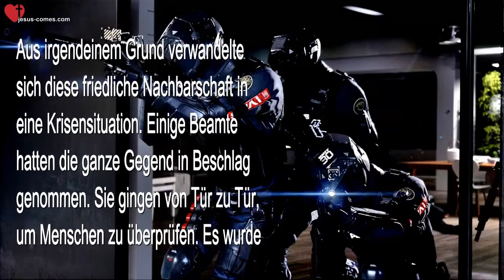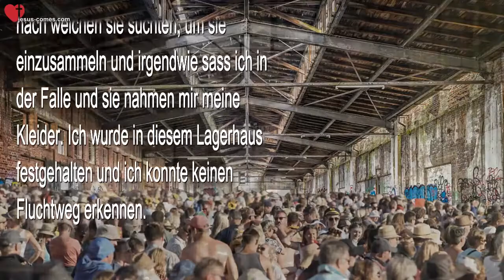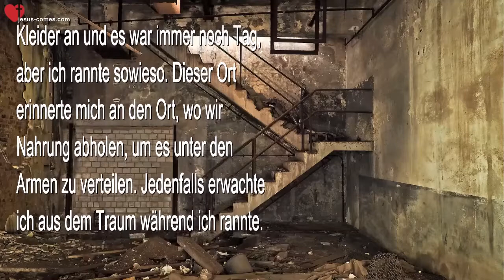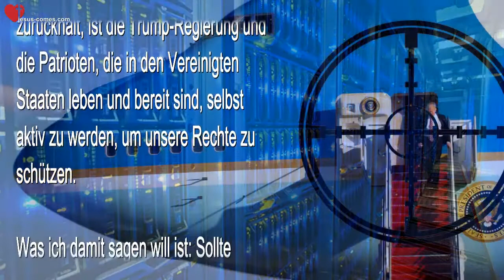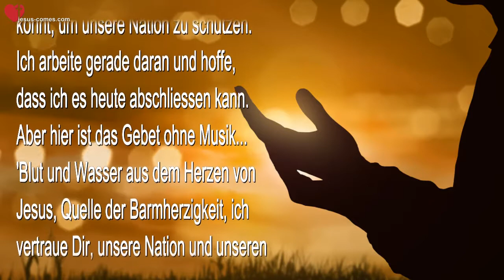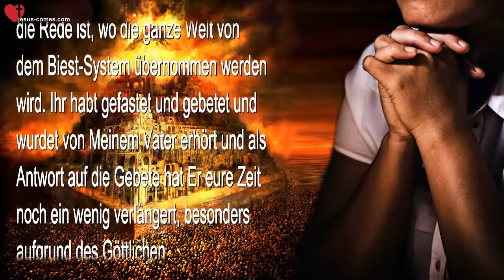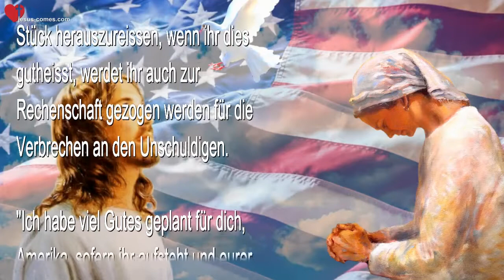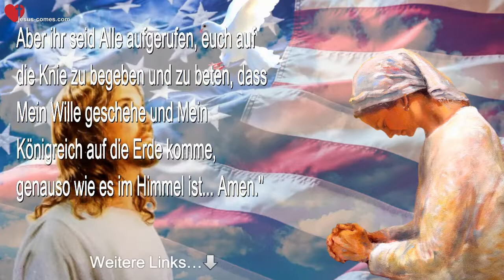Ihr steht am Abgrund Eure Welt war noch nie in einer prekäreren Lage ❤️ Warnung von Jesus Christus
Ihr steht am Abgrund... Eure Welt war noch nie in einer prekäreren Lage

15. Oktober 2020 - Schwester Clare's Alptraum & Worte von Jesus

(Clare) Möge der Friede des Herrn mit euch sein, Herzbewohner. Ich möchte einen Traum mit euch teilen, nein eigentlich sollte ich Alptraum sagen. Er begann gerade bevor ich aufwachte und jene Träume tragen meistens die Signatur des Heiligen Geistes, was bei diesem Traum der Fall war.

Ich war in einem Industriegebiet einer Stadt, wo es Lagerhäuser gab. Es sah alt und runtergekommen aus. Es gab alte Fabriken, Felder und auch Wohngebäude sowie auch modernere Fabrikgebäude, wie ihr sie in einer grösseren Stadt sehen würdet. Die ganze Gegend war irgendwie heruntergekommen.

Wie auch immer, Ezekiel und ich lebten in einer kleinen Wohnung. Es erinnerte mich an eine alte Gegend in Chicago mit verschiedenen Reihen von dreistöckigen Gebäuden, wo jede Etage an jemand Anderen vermietet war.

Aus irgendeinem Grund verwandelte sich diese friedliche Nachbarschaft in eine Krisensituation. Einige Beamte hatten die ganze Gegend in Beschlag genommen. Sie gingen von Tür zu Tür, um Menschen zu überprüfen. Es wurde klar, dass sie Menschen im mittleren Alter und Pensionierte festnahmen, Grossmütter und Grossväter und Alle, die irgendwelche Beschwerden hatten.

Ich fiel eindeutig in die Kategorie Jener, nach welchen sie suchten, um sie einzusammeln und irgendwie sass ich in der Falle und sie nahmen mir meine Kleider. Ich wurde in diesem Lagerhaus festgehalten und ich konnte keinen Fluchtweg erkennen.

Ganz plötzlich kam mir ein obdachloser Mann zu Hilfe und er führte mich durch die Überreste einer runtergekommenen Fabrik bis er einen Durchbruch in der Wand fand und er sagte mir... 'Lauf, so schnell du kannst'. Ich hatte keine Kleider an und es war immer noch Tag, aber ich rannte sowieso. Dieser Ort erinnerte mich an den Ort, wo wir Nahrung abholen, um es unter den Armen zu verteilen. Jedenfalls erwachte ich aus dem Traum während ich rannte.

Meine Lieben, ich erwachte und stand unter Schock! Ich hatte so viele Träume wie Diesen. Unschuldige Menschen, Behinderte und Ältere, pensioniert und arm wurden in eine Fabrik zusammengetrieben und festgehalten. Jene, die uns zusammentrieben, waren eine Art neue Regierung, die die legitim gewählte Regierung stürzte.

Liebe Familie, ich kann nicht genug betonen, wie entscheidend diese Wahlen (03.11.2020) sind. Es gibt eine Schattenregierung, eigene Uniformen und junge Menschen mit denselben Ideologien, die ausgebildet wurden und bereit sind, sich in Aktion zu schwingen. Kurz gesagt, ihr Job ist es, die nutzlosen Fresser zusammen zu treiben - die Kranken, die Behinderten, die Älteren, die freidenkenden Menschen und die Christen - um sie loszuwerden.

Die Einzigen, die ihnen im Weg stehen, sind die Christen, die Patrioten und unser Präsident, Donald Trump. Aber selbst hinter den Kulissen ergreifen Einige immer noch Massnahmen, die von unserer Regierung nicht genehmigt wurden. Ihr Plan ist, die Selbständigkeit von Amerika komplett zu zerstören und das Land in einen weiteren Satellitenstaat der Schatten-Weltregierung zu verwandeln. Dieser Plan wurde zur Zeit der Französischen Revolution in Gang gesetzt. Die Menschen, die dahinter standen, wussten, dass sie sterben würden, bevor dies Realität würde, aber sie waren entschlossen, ihren Teil dazu beizutragen in ihrer Generation, um dies herbeizuführen.

Sie haben jahrhundertelang gewartet und jetzt tritt dieses Biest-System in Erscheinung, und das Einzige, was sie zurückhält, ist die Trump-Regierung und die Patrioten, die in den Vereinigten Staaten leben und bereit sind, selbst aktiv zu werden, um unsere Rechte zu schützen.

Was ich damit sagen will ist: Sollte unser Präsident ermordet werden - was sie mindestens 25 Mal versucht haben - oder durch das Virus sterben, welches sie auch ins Weisse Haus eingeschleust haben...

DONALD TRUMP – DAS SAGT DER HERR
Zusammenfassung der letzten 10 Monate aus den Botschaften von Jesus an Schwester Clare zwischen dem 25. April 2016 und 25. Februar 2017